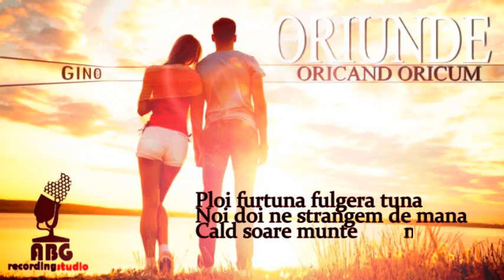Gino G. - Oriunde oricand oricum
Versuri
strofa.1.
Ploi furtuna fulgera tuna
Noi doi ne strangem de mana
Cald soare munte mare
Noi doi cautam  o parcare
Ca e drum lung drum scurt
Eu nu ma satur sa te-ascult
Casa mare hotel cort
Sunt pregatit sa te suport
Luni ani o viata-ntreaga
Oricum lumea n-o sa inteleaga
Tigari banane suc alcool
Fara tine sunt suflet gol
Cum o faci de-mi dai fiori
Langa mine te invat sa zbori

strofa.2.
Scoala examene viata de student
Sti ca eu voi fi prezent
Mate Romana Chimie BAC
O sa treaca  la un momendat
Dar eu raman aici stapan
Langa tine pe plai roman
Si daca vrei sa pleci candva
Sti ca eu te voi urma
Sunt acolo in dreapta ta
Cluj Iasi Bucuresti
Alba Constanta unde esti?
Arad Buzau Craiova
Ardeal Banat si Moldova
Din Timisoara in Dobrogea